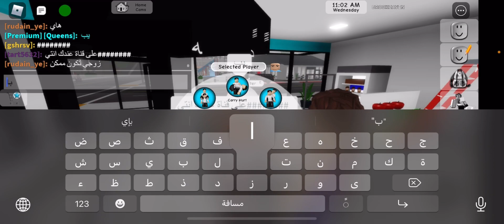لا تلمس اللون رمادي تتوقعون فزنا بالتحدي🤔